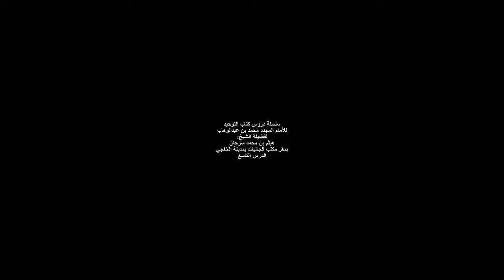09 شرح ميسر : كتاب التوحيد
شرح ميسر : كتاب التوحيد  : الشيخ  هيثم سرحان حفظه الله الدرس التاسع